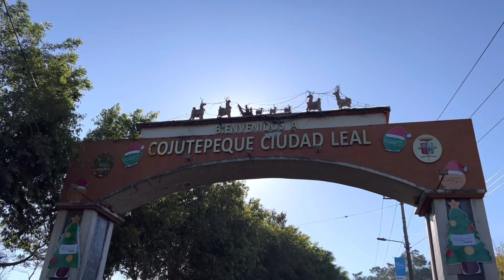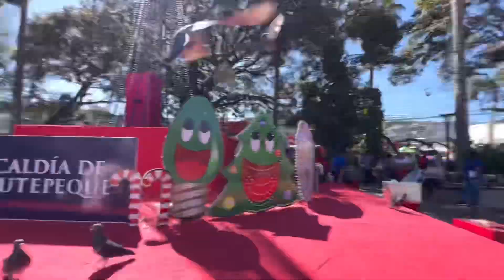Callejeando en COJUTEPEQUE EL PRIMERO DEL 2023 *allí estaba galleta*